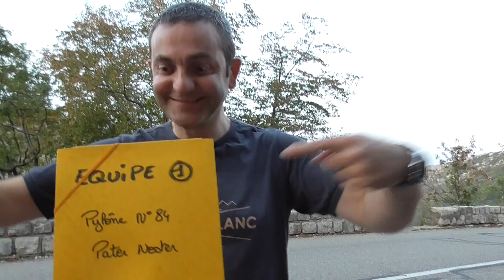veillée et étude du bruit du Col de Vence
Le bruit est actuellement entendu au niveau de la ligne à Très Haute Tension mais parfois plus loin. RTE a été contacté, ils ne comprennent pas d'où proviennent ces bruits puisqu'il y en a plusieurs, de différents rythmes et tons